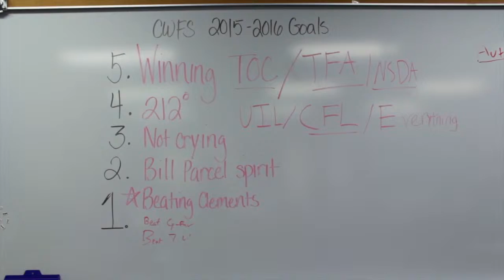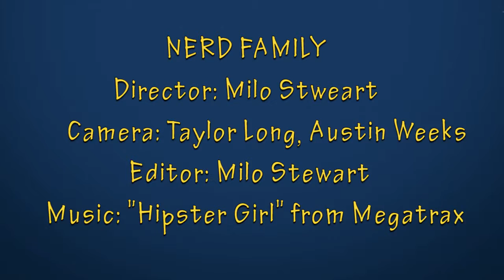UIL Young Filmmakers 2016 - Documentary - Stewart NerdFamily